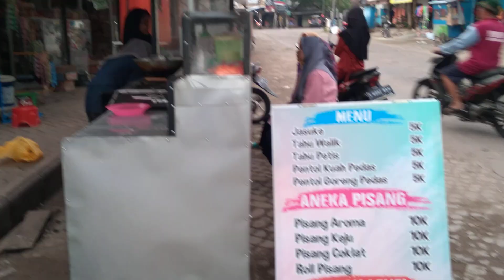DURIAN~DURIAN LARIS MANIS